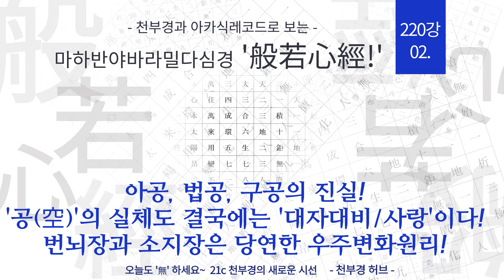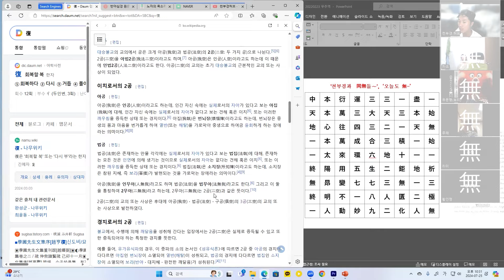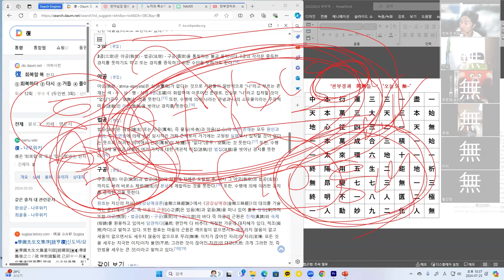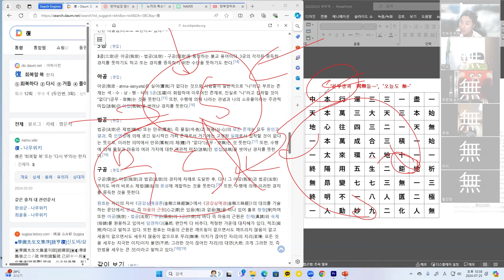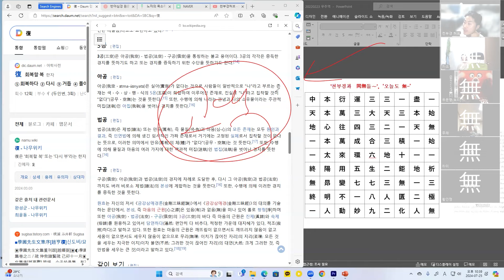220강 '新반야심경 강의' 02 [ '공(空)'의 실체도 결국에는 '대자대비, 사랑이다!' ]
220강 '新반야심경 강의' 02 [ '공(空)'의 실체도 결국에는 '대자대비, 사랑이다!' ]

현재는 21세기! 2024년!
지금 시대에 맞는 반야심경의 해석을 해야 합니다!
공(空)을 모르는 것! 무(無)를 없는 것!으로 두면 안됩니다.
그 공부의 한계에서 벗어나야 합니다.

그렇기어 더더욱 우리는,
우주의 탄생 변화 원리에 근거를 두어야 합니다.
영적(물적)진화를 이해해야 합니다.
그렇기에 '천부경'을 바르게 공부해야 합니다.
그래서 '아카식 레코드'를 직접 읽어내야 합니다.
그래야 반야심경의 진의를 알게 됩니다.

그간 오래된 경전 해석들은 과감이 쳐내야 합니다.
'공(空)을 넘어 무주(無宙)~'로 가세요.
그것이 '반야 바라밀다'이고,
그것이 '아제아제 바라 아제, 바라승아제, 모지 사바하!' 입니다.

소통합시다.
네이버 카페로 오시면 소통이 가능합니다.

본 강의들은 다음의 유튜브 채널에 있습니다.